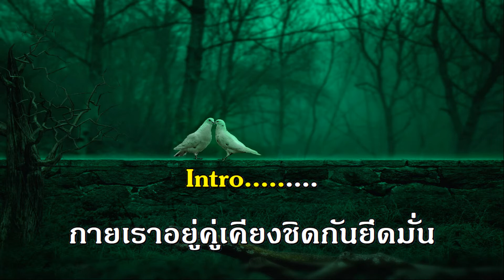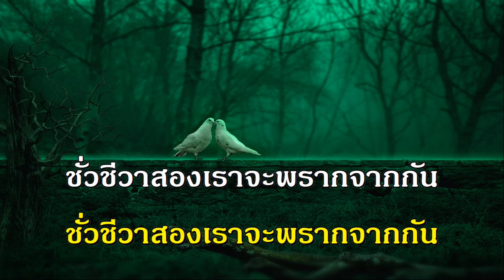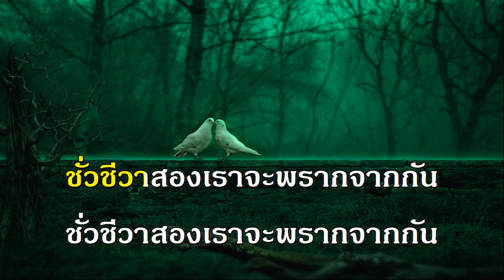รักนี้เหมือนฝัน อ๊อด คีรีบูน ไทยสากล ชาย สตริง 80;S 90;S karaoke คาราโอเกะ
[ กรุณากด " ติดตาม " เพื่อเป็นกำลังใจให้ผู้จัดทำ และจะทำให้ท่านเห็นเพลงใหม่ ๆ เมื่อมีการเพิ่มเพลงเข้ามาในระบบ ]